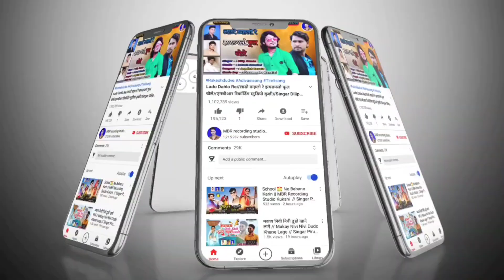Mar Nav Ti Varu Rahteli // Singer Sanjay Mandloi // MBR Recording Studio Kukshi Lokesh Mandloi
Album : Mar Nav Ti Varu Rahteli
Singar : Sanjay Mandloi
Sangit :Jagdish Gavle
Recoding : M.B.R.rikoding studio Kukshi
Studio : Lokesh mandloi
Leter : M.B.R. rikoding studio Kukshi
©Copyright:- MBR Studio Kukshid